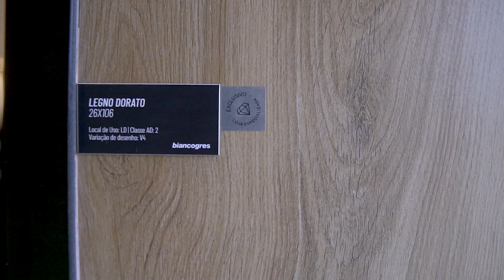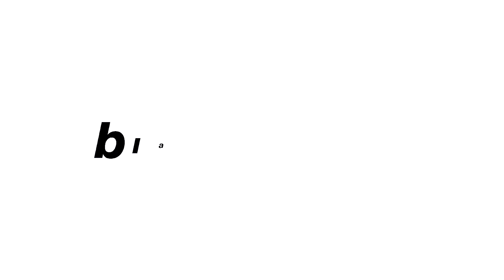SPOILER COLEÇÃO 2022 | Lançamentos Biancogres | Madeiras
2022 chegou e com ele vêm por aí muitas novidades! ✨ Neste vídeo especial, você já poderá conhecer alguns dos porcelanatos que fazem parte da COLEÇÃO 2022 da Biancogres!

Você que está por dentro das tendências, já sabe que ▪️ conforto ▪️ tem sido uma das principais palavras-chave nos projetos. E não dá para falarmos em ambientes que transmitem conforto, sem falar nas MADEIRAS. Afinal, quando adicionadas aos projetos, transmitem sensação de aconchego, além de deixar os ambientes ainda mais belos.

É por isso que a coleção 2022 da Biancogres também traz madeiras com design hiper-realista, com visual extremamente natural, em um revestimento moderno, durável, versátil e sustentável: o porcelanato.

Então aperte o play e confira alguns dos porcelanatos Biancogres que estarão na Revestir 2022!